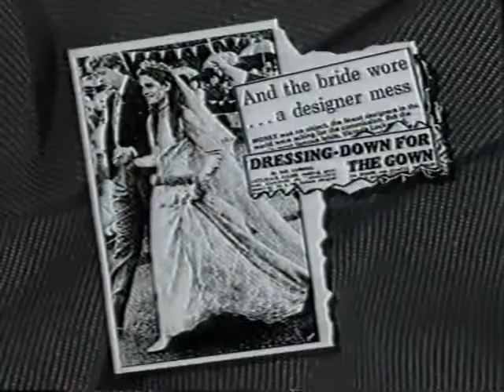The Clothes Show BBCTV 1989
BBC TV